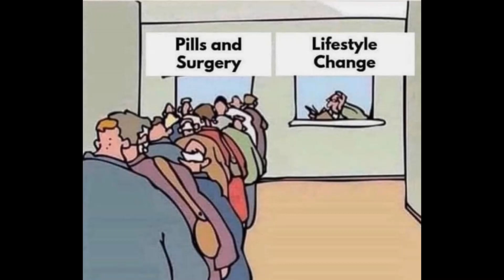Harsh reality of modern world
i will simply change your mood baybay